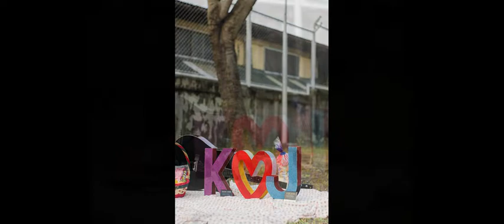Joel & Kristina - Save the Date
Prenup Slide Show - 7-17-21
Song: I Feel you By: Hong Dae Kwang